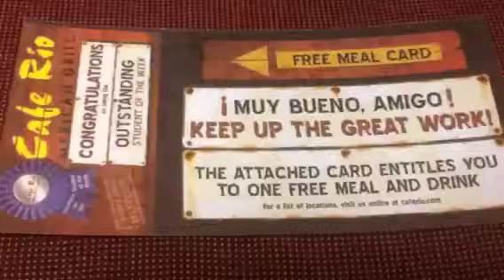Channel fun. October 23 2013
Watch dogs, success maker, red ribbon